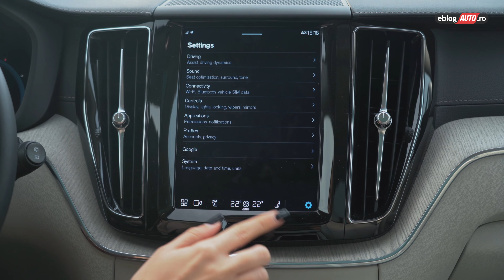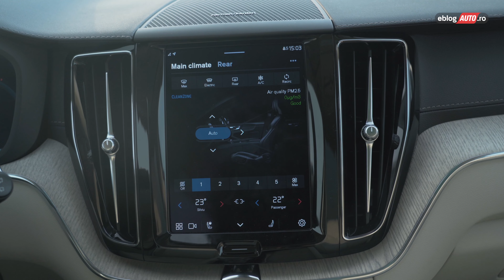2022 VOLVO XC60 B4 (diesel) AWD INSCRIPTION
Volvo a vandut peste 200.000 de modele XC60, acest numar reprezentand aproximativ 30% din vanzarile lor totale. Se pare, asadar, ca lumea manifesta un interes constant fata de XC60 si era de asteptat, avand in vedere tot ce ofera aceasta masina.

➠ Cu doar 5 euro te ajutăm să îți găsești o mașină nouă

tester: Sorana B
foto&video: Matei si Dumi
producător: Robert